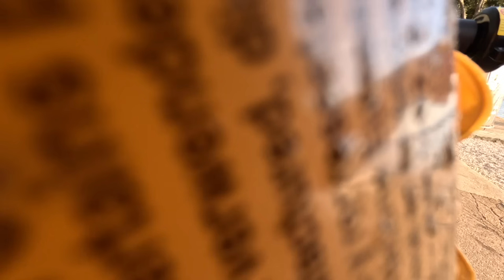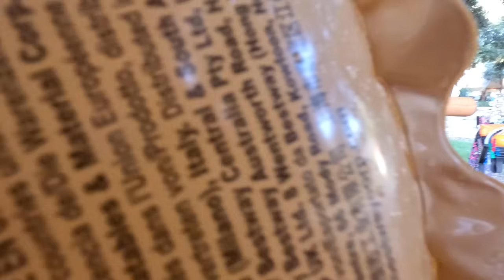Chorvatsko-13.7.2024-zážitek pod sprchou, dlouhá plavba v kruhu a odpovědi na dotazy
Dnes nejprve odpovím na dotazy divaček a potom se projedeme k moři a doplavu v kruhu až k bójkám. U toho vám povykládám a trošku vtipná bude i chvilka pod sprchou.😀
věci na e-shopu odkaz Marketplace, prodejce Supertašky